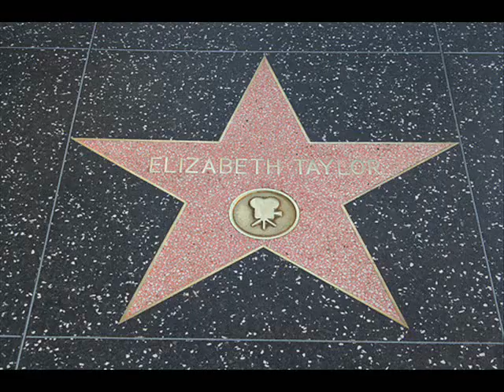Guy Lombardo - Auld Lang Syne - 1947 Elizabeth Taylor Tribute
Decca 24260 - September 29th, 1947 - Guy Lombardo - Trio - 1947 Vocal Version.
Elizabeth Taylor Tribute.
Dame Elizabeth Rosemond "Liz" Taylor, DBE (February 27, 1932 -- March 23, 2011) was a British-American actress. From her early years as a child star with MGM, she became one of the great screen actresses of Hollywood's Golden Age. As one of the world's most famous film stars, Taylor was recognized for her acting ability and for her glamorous lifestyle, beauty and distinctive violet eyes.
"Auld Lang Syne" is a Scots poem written by Robert Burns in 1788 and set to the tune of a traditional folk song. It is well known in many countries, especially (but far from exclusively) in the English-speaking world; its traditional use being to celebrate the start of the New Year at the stroke of midnight. By extension, it is also sung at funerals, graduations and as a farewell or ending to other occasions. The international Boy Scout youth movement, in many countries, uses it as a close to jamborees and other functions. The song's Scots title may be translated into English literally as "old long since", or more idiomatically, "long long ago", "days gone by" or "old times". Consequently "For auld lang syne", as it appears in the first line of the chorus, is loosely translated as "for (the sake of) old times". The phrase "Auld Lang Syne" is also used in similar poems by Robert Ayton (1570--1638), Allan Ramsay (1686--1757), and James Watson (1711) as well as older folk songs predating Burns. Matthew Fitt uses the phrase "In the days of auld lang syne" as the equivalent of "Once upon a time..." in his retelling of fairy tales in the Scots language.